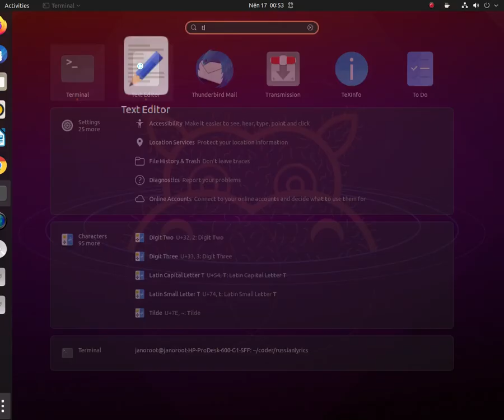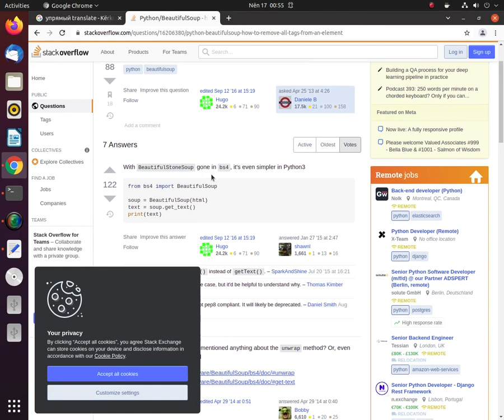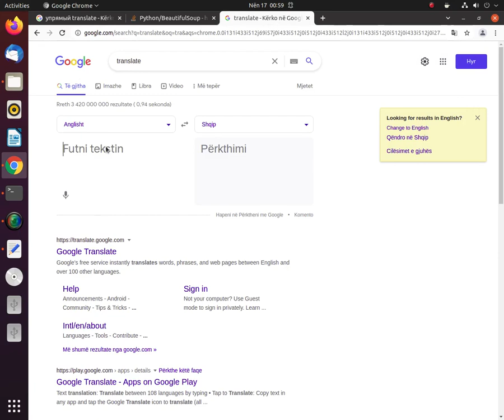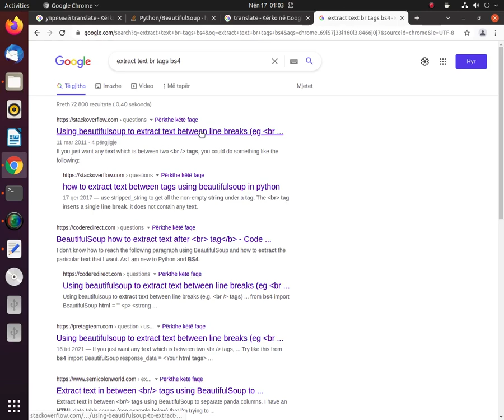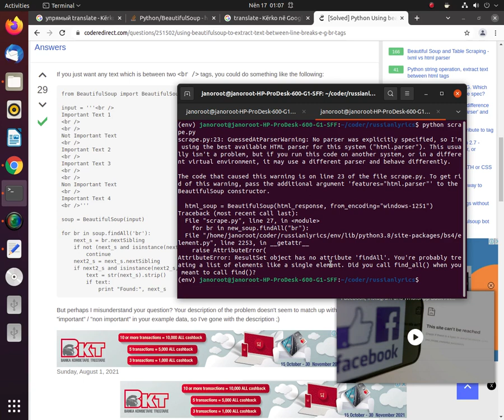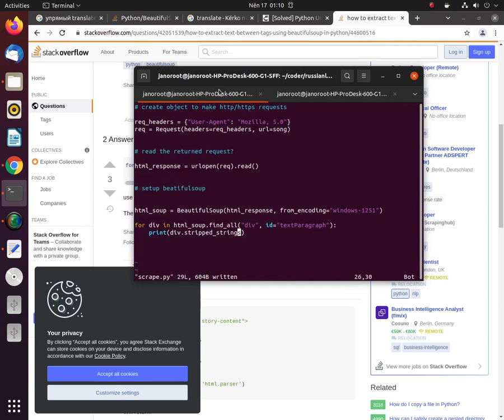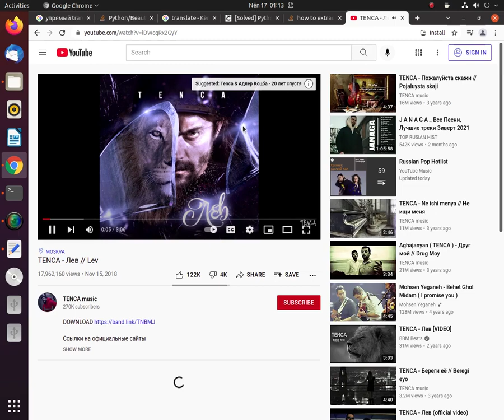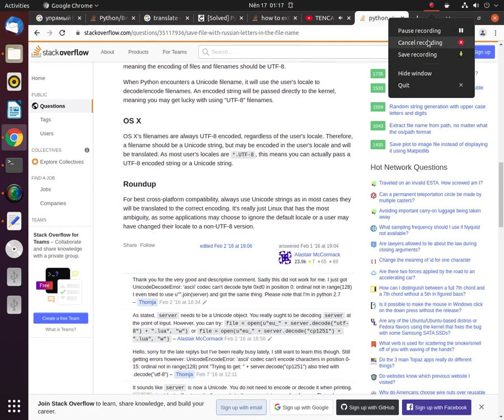scraping russian lyrics with python beautiful soup part 2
I need to scrape Russian lyrics (poetry, rap, songs) and save them on the filesystem for later usage on  a django project I want to write.  Through this video I make use of python's beautifulsoup library to extract rap lyrics from a Russian website.